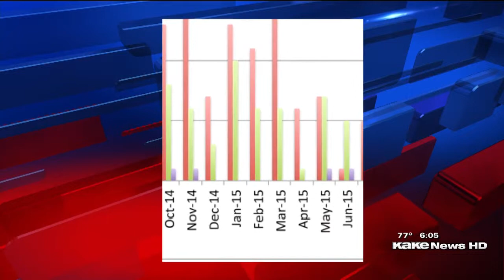Drop in Kansas earthquake numbers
KAKE News at 6pm - Thursday, July 9, 2015